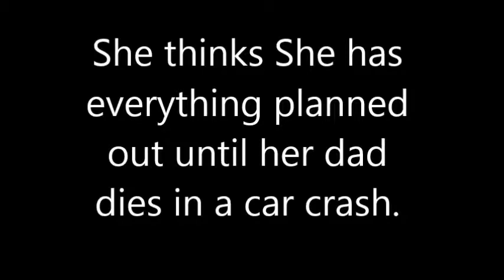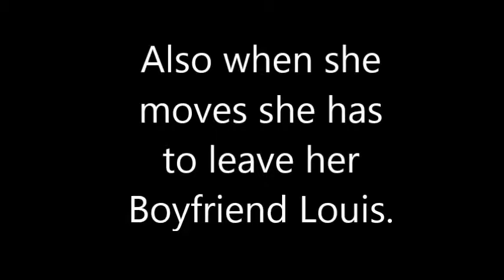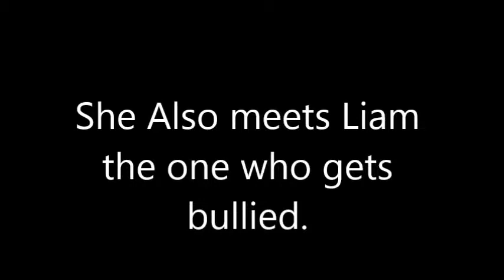The School Player - Wattpad book Trailer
A trailer for my friend!!
If you want one just ask! :)